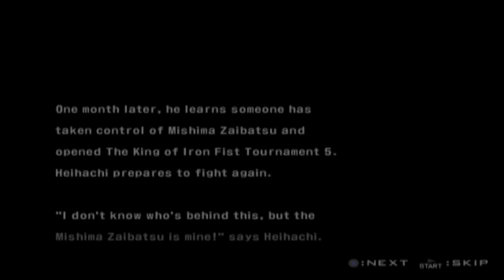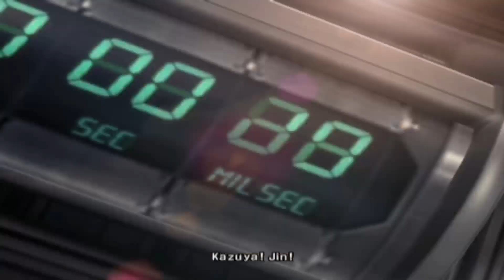Tekken 5 | Heihachi Mishima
Here at [AIO GAMES & INFO], we are passionate gamers who are devoted to sharing our love for the Tekken series with fellow fans like you. With a focus on Tekken Tag 2, Tekken 7, Tekken 8, and other exciting installments, we strive to provide you with engaging and informative content that keeps you entertained and connected to the ever-evolving world of Tekken.

Our channel is a hub for everything Tekken, where you can find a wide range of content tailored to suit your gaming preferences. Whether you're a competitive player looking for advanced strategies, a newcomer seeking character guides and tutorials, or simply an enthusiast who enjoys watching exciting matches and discovering the lore behind each fighter, we've got you covered.

What sets us apart is our commitment to quality and authenticity. Our team consists of experienced gamers who have been playing Tekken for years, honing their skills and knowledge. We pride ourselves on delivering accurate information, insightful analysis, and engaging commentary that enhances your gaming experience and deepens your understanding of the Tekken universe.

In addition to gameplay videos, tutorials, and character breakdowns, we also love to showcase the vibrant Tekken community.

Thank you for choosing [AIO GAMES & INFO] as your go-to destination for Tekken content. Join us on this epic journey as we dive into the iconic fighting game series and explore the boundless possibilities it offers. Let's step into the ring together and unleash our passion for Tekken!

ttt2,tekken tag tournament 2 pc,tekken tag tournament ps2,tekken tek,tekken tag game downloading,